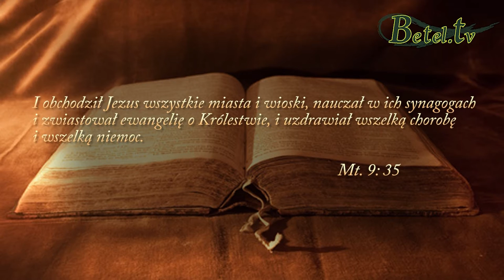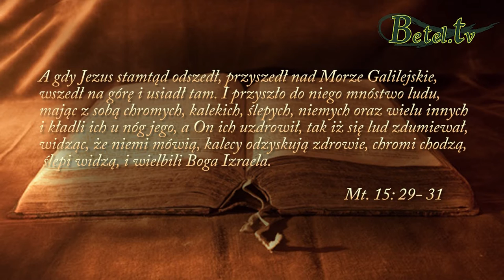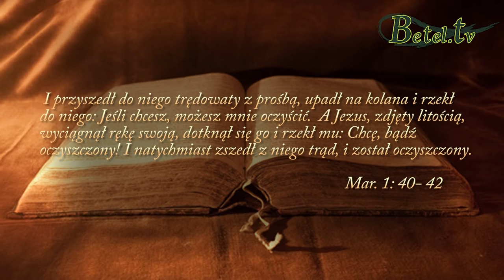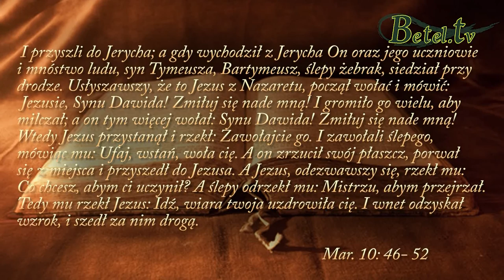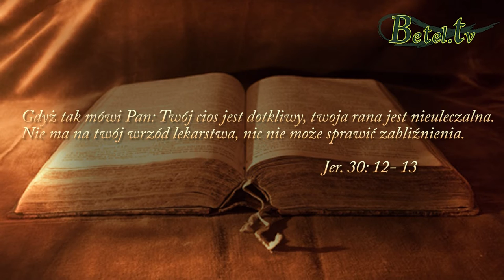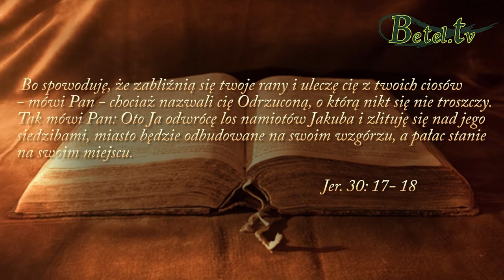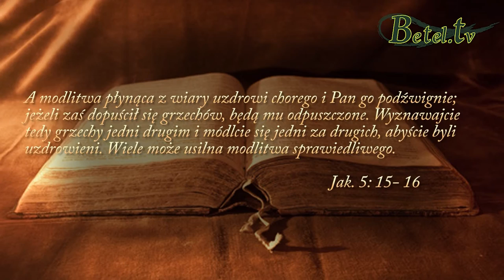02.08.2015- Jezus może mi dopomóc- Bogusław Raszka